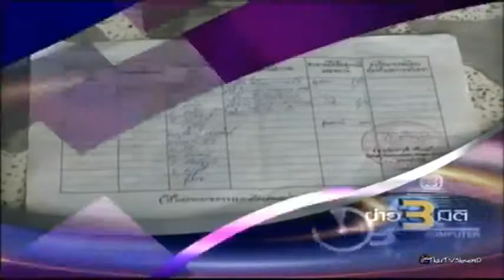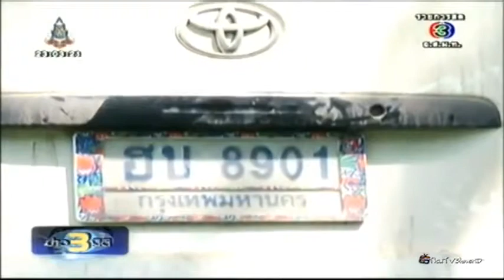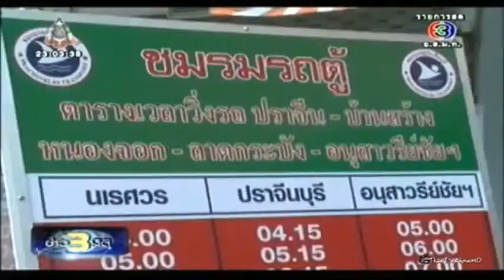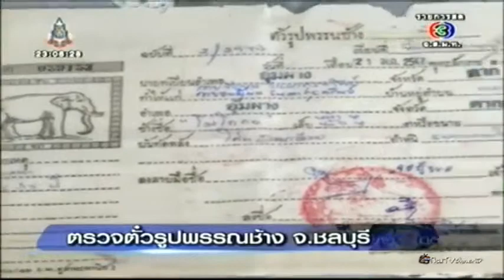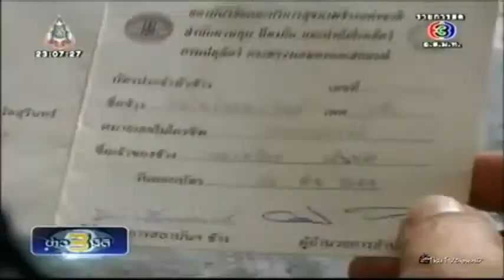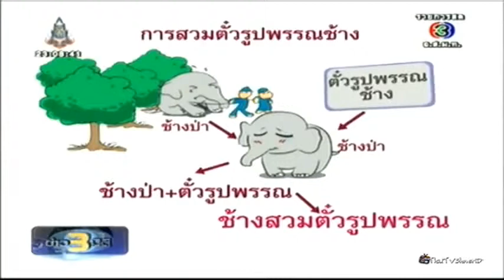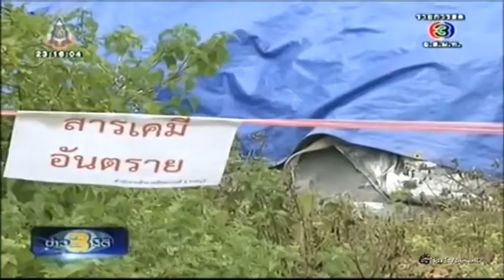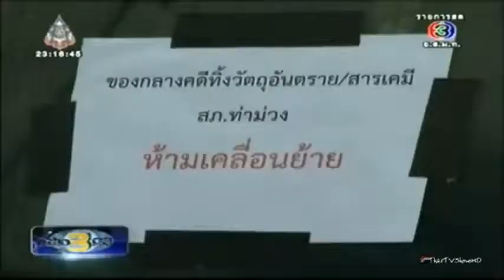ข่าว 3 มิติ 26 สิงหาคม 2556